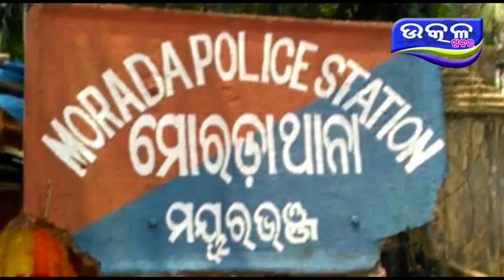mayurbhanj ra lootera- Ajira Odisha Utkal Khabara